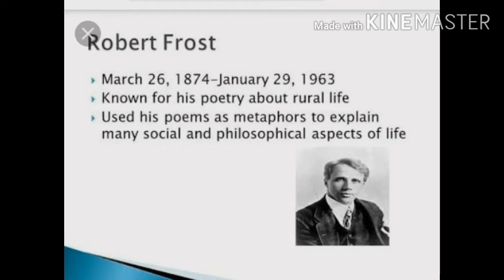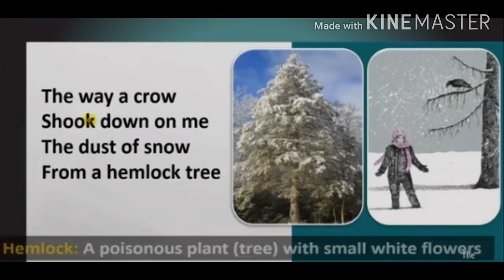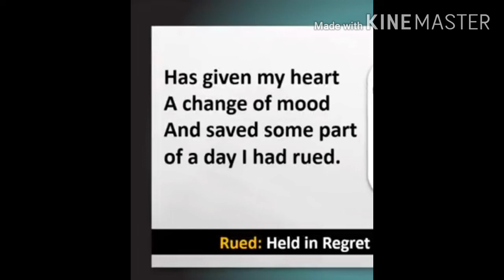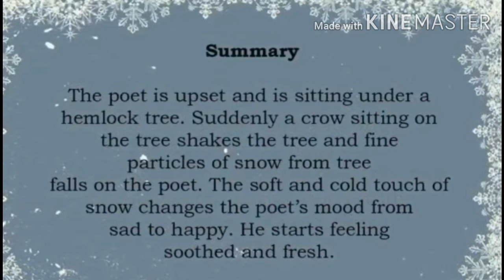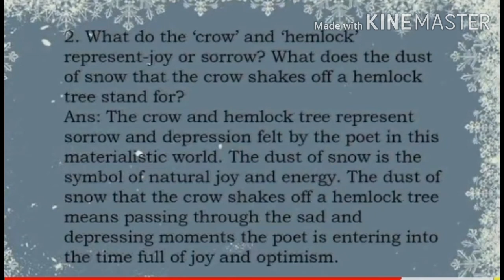Explanation, summary,rhyme scheme,figure of speech and ques./ans. of Dust of Snow by Robert Frost.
Class 10 poem (First Flight)Dust of Snow

CBSE & BSEH